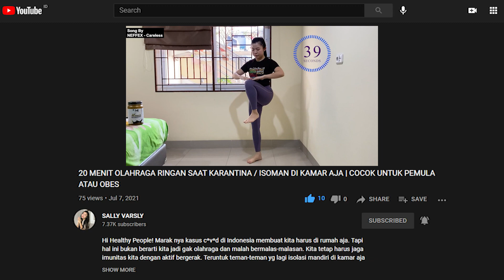LAKUKAN GERAKAN OLAHRAGA 20 MENIT SAAT ISOMAN / QUARANTINE PAHA AUTO KENCANG - DAY 2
Hi Healthy People! Marak nya kasus c*v*d di Indonesia membuat kita harus di rumah aja. Tapi hal ini bukan berarti kita jadi gak olahraga dan malah bermalas-malasan. Kita tetap harus jaga imunitas kita dengan aktif bergerak. Teruntuk teman-teman yg lagi isolasi mandiri di kamar aja juga bisa lakukan gerakan ini yah, karena gerakannya super simpel dan gak perlu tempat yang besar. Semoga kalian sehat selalu dimanapun kalian berada ya!

✧ FOLLOW ME ✧

✧ PRODUCT MENTION ✧

Join komunitas facebook: BodyFirst by Muscle First

SONG

TRACK : Energetic Upbeat Action Sports
PROVIDED BY : Envato

TRACK : Fashion Dark Electro Sport
PROVIDED BY : Envato

TRACK : Retro Desire
PROVIDED BY : Envato

TRACK : Upbeat Folk
PROVIDED BY : Envato